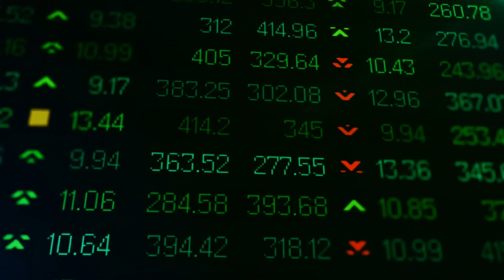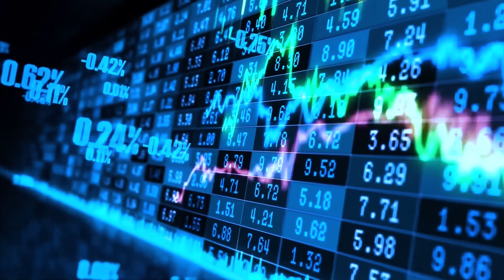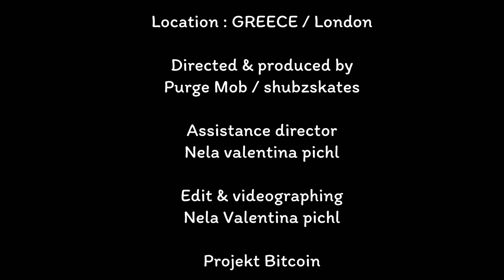PURGE MOB ft. SHUBZSKATE "BITCOIN" (4K)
⚡️⚡️⚡️New Musikvideo from Purge Mob ft. Shubzskate "BITCOIN"⚡️⚡️⚡️

Like & Abo for more Content! 🤩👍🏻